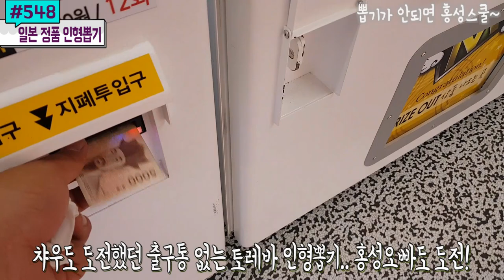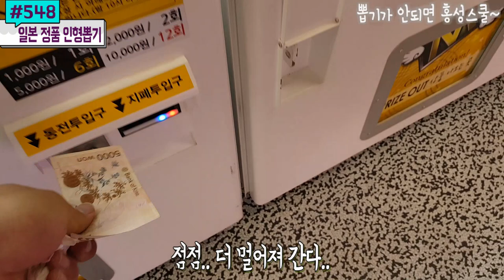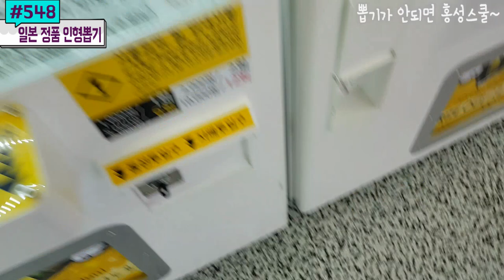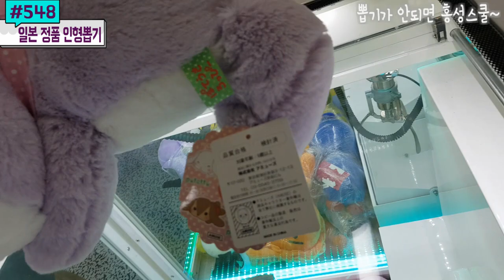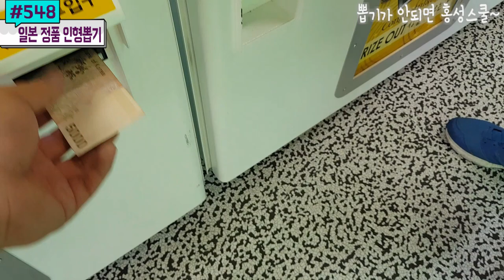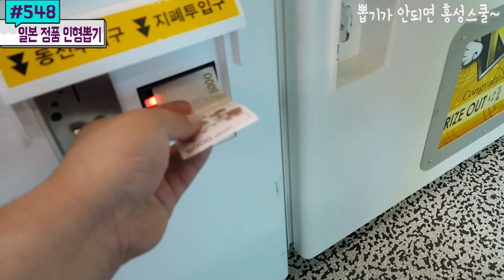출구통은 분명없다! 그런데 인형뽑기 통 속 인형은 단 하나? 일본 토레바 정품 대형인형 뽑아보자 #548) 홍성오빠 Claw Machine